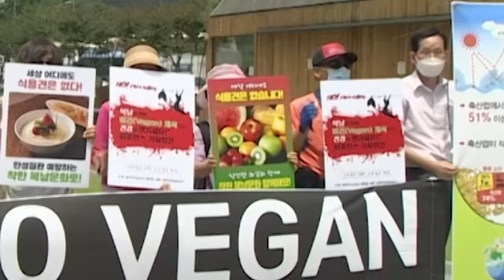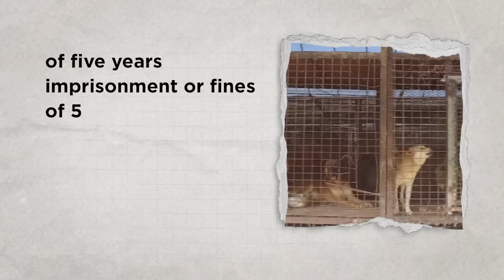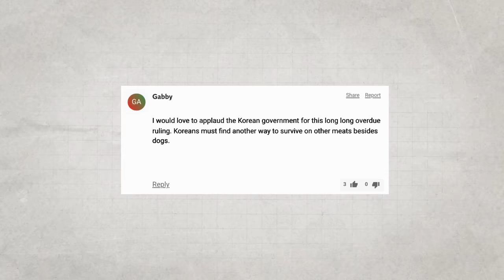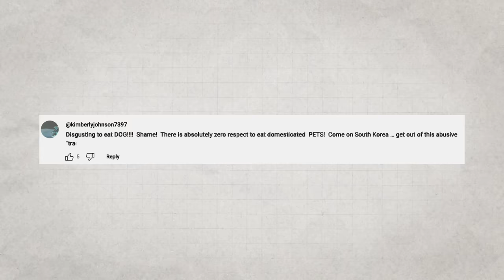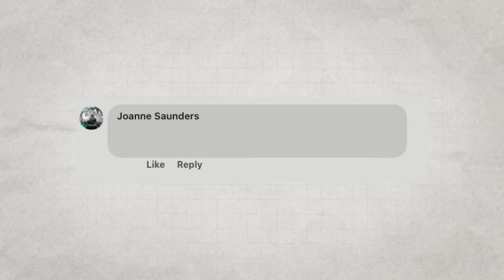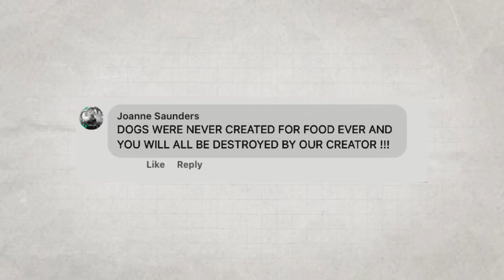Dog Meat Farmers LOSE IT, SWARM Streets & Cause CHAOS (You wont believe why)